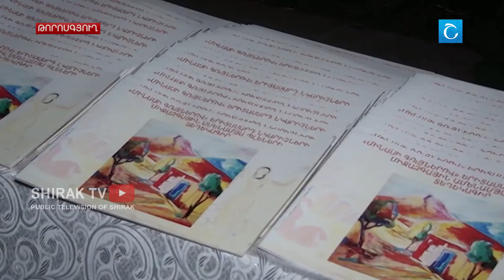Հաղթել են բոլորը. Հոբելյանական 5-րդ պլեները ևս դարձավ պատմություն